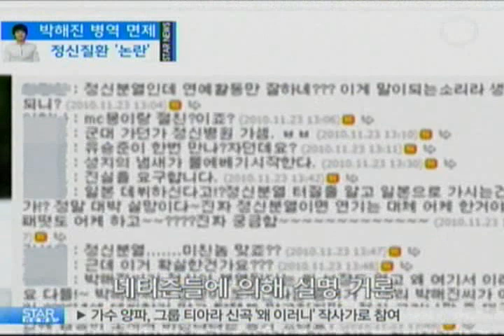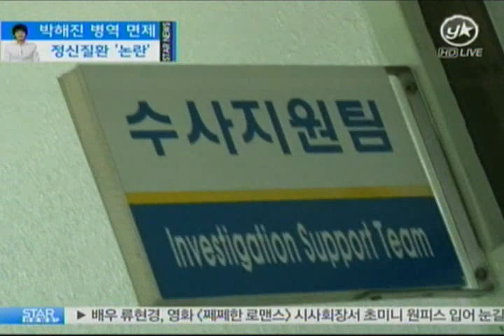[news] park hae jin, Military exemption controversy (정신질환 군면제 논란 박해진)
탤런트 박해진씨가 병역기피 의혹에 휘말려 논란이 되고 있습니다.
박해진씨는 이와 관련해 지난 9월 경찰조사를 받았지만 공소시효가 만료돼 수사가 종결되었다고 하는데요.
과연 박해진씨 사건의 진실은 무엇인지, '스타뉴스' 알아봤습니다.

탤런트 박해진이 병역기피 의혹에 휘말렸습니다.
얼마 전, 한 매체를 통해 탤런트 A가 정신분열 증세로 병역을 면제받았다는 사실이 알려졌는데요.
처음에는 이니셜로만 보도됐던 이 내용이 네티즌들에 의해 실명이 거론되면서'박해진의 병역기피 의혹' 논란이 확산됐습니다.
박해진은 2004년 3월 대구의 한 병원에서 정신분열증 진단을 받아 병역을 면제 받았는데요.
그는 이미 지난 9월부터 인터넷을 중심으로'박해진이 정신질환자 행세를 해 허위 진단서를 받은 것이 아니냐'는 의혹이 일어 경찰 수사를 받은 바 있습니다.
하지만 경찰은 공소시효가 만료돼 지난 달 수사를 종결했는데요.

최근 이와 같은 내용이 알려지며 네티즌들은 "박해진에게 속은 기분이 든다""빨리 진실을 알려달라"는 등 박해진에 대한 실망감과 함께 비난을 나타내고 있습니다.
뿐만 아니라 재수사 촉구를 적극적으로 요구하고 나서기도 했습니다.
하지만 이번 사건을 담당하고 있는 수서 경찰서 측은 이미 공소시효가 만료된 상황이기 때문에 박해진의 재수사는 불가능하며 주변인들을 조사할 것이라고 밝혔습니다.